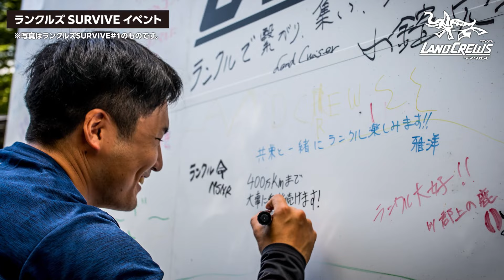【ランクルズイベント！】SURVIVE#2 ブッシュクラフト・サバイバル体験 in郡上八幡【応募締切：2024/2/4 23:59】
【ランクルズ SURVIVE ＃2　～厳寒の山を生き抜け～　郡上　概要】
■応募期間：24年1月19日（金）～2月4日（月）23:59まで　※応募多数の場合は抽選となります。
■イベント実施日：24年3月2日（土）-3（日)（予定）
■イベント実施場所：郡上八幡リバー・ウッドオートキャンプ場
〒501-4202 岐阜県郡上市八幡町市島2426
■参加可能人数：10組（1組につき車両1台・同伴者1名迄）
■イベント参加費：30,000円/人
※価格はすべて税込です。※１日目：夕食／２日目：朝食　付
■アクティビティ：・冬山を生き抜くサバイブ体験　※火おこし/シェルターづくり等のブッシュクラフト/オフロードでの危機回避術体験（デモンストレーション）/猟師メシ（夕食／朝食）
※プログラムや内容は一部変更になることがございます

▼ランクルファンコミュニティ”ランクルズ”はこちら！